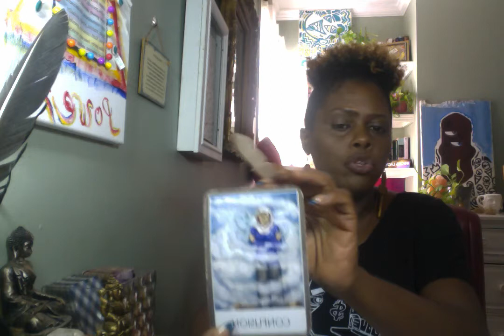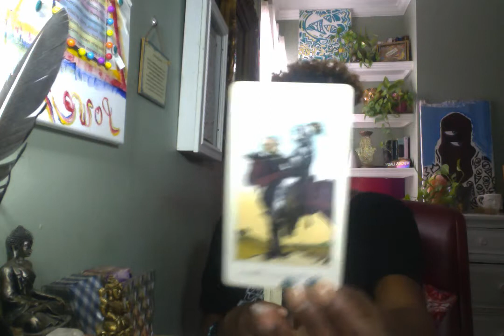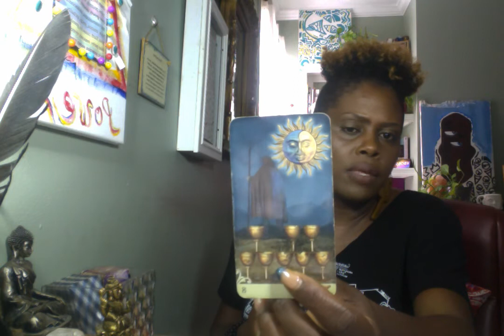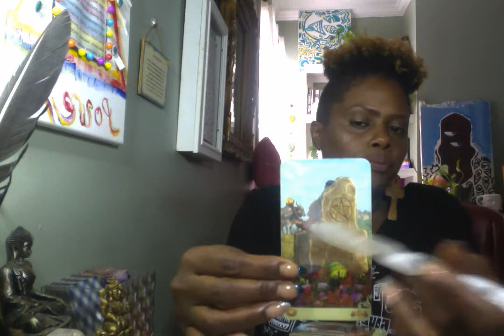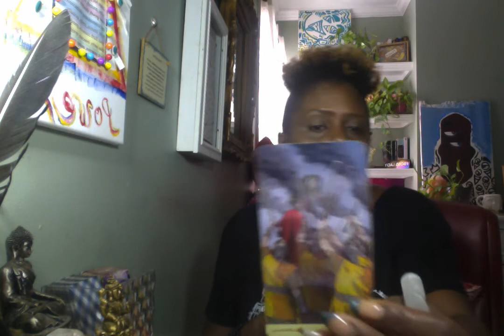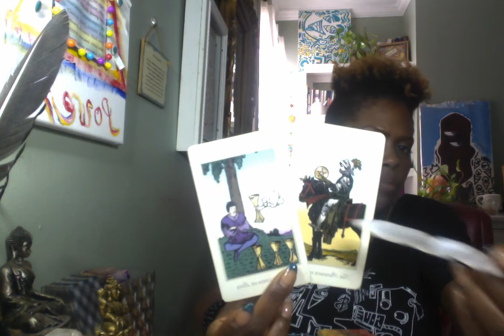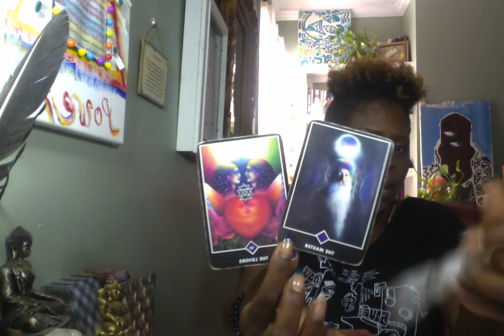Aquarius ♒️Full Moon In Pisces-" You Both Know It's Not Working"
Also I read the energy in the cards as followed...
**Magician Card Is Mercury which Rules Virgo/Gemini Energy
**Lovers Card Is Gemini
**Hermit Card Is Virgo

If you would like your donation to be submitted in the contest to win a free reading please be sure to read the full instructions below on how to win.

$Kimoy106

All sessions are a full hour via phone are Skype and or not limited by questions. Once you choose your reading session you're able to ask/discuss anything based around the reading you've selected with in your scheduled time." A calendar link will be emailed to where your able to schedule you reading.  There is a 5 minute grace, if you're not able to make your scheduled time  an email will be sent for you to reschedule.

Trying to Understand the meaning of your dreams, this will be the reading for you.

Would you like to know what chakras are blocked and what's needed to unblock them, is it un-forgiveness, fear of Love or the unknown, this would be the reading for you identify where in you chakra system needs to be worked on.

This Reading 5 very specific questions
What's the Issue you can't see
What's going on internally that you're unaware of
What's needed for understanding/resolution
What's the final outcome

There's Always Your Truth, Their Truth.. and the REAL Truth

Mapping out the who, why, and what you will need to know or do for the next six months.

Mapping out the who, why, and what you will need to know or do for the next twelve months.

Find Me On:
4 Your Inner Voice